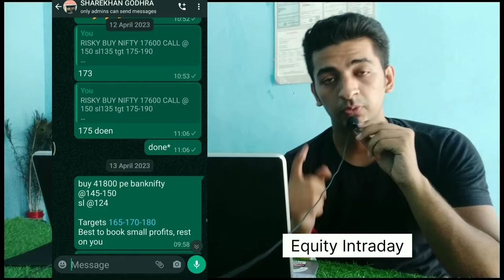Discount brokers vs US